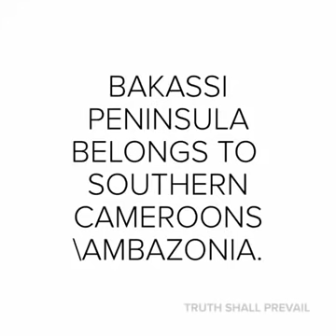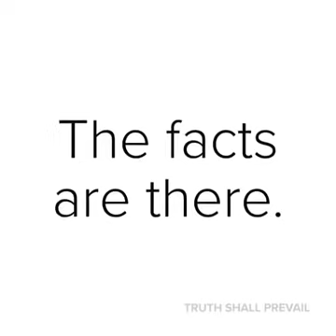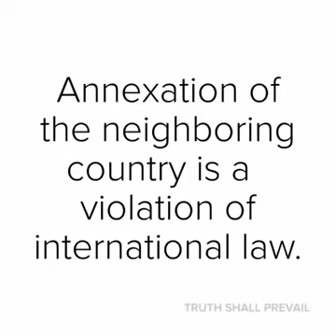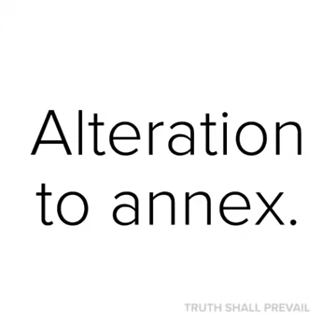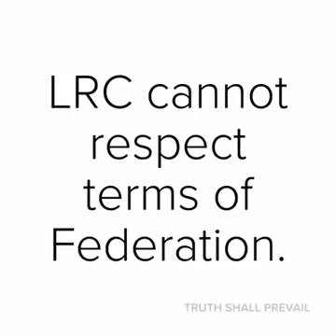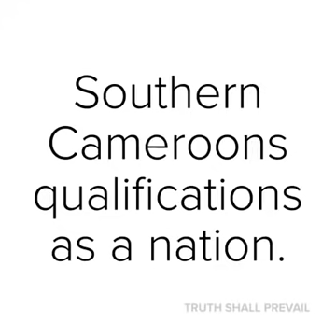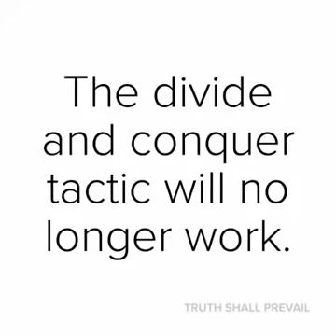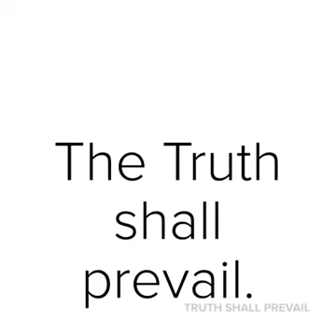« Le Southern Cameroons n’est pas un territoire de La République du Cameroun »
Dans cette vidéo se trouve un pan de l’histoire du Cameroun que beaucoup de Camerounais francophones ignorent.